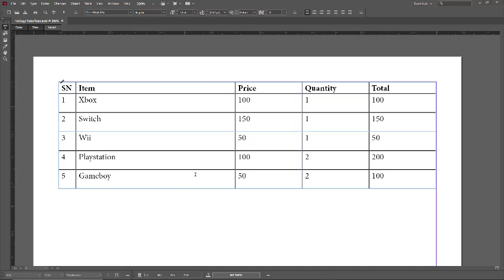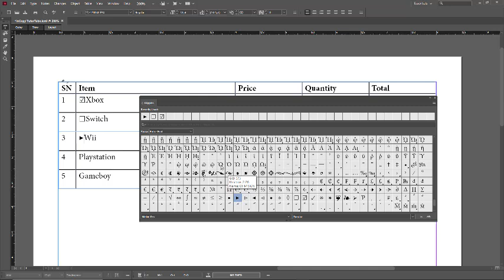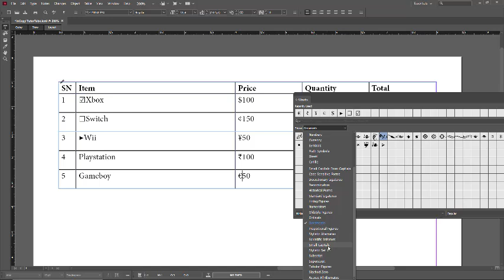Adobe InCopy Tutorial - Lesson 40 - Glyphs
In this tutorial, we will be discussing about Glyphs in Adobe InCopy

Learn the basics of using InCopy including how to work with text with integration in Adobe InDesign

This lesson has been made using Adobe InCopy CC 2020 for Windows but is applicable for newer and older versions and Mac Version of Adobe InCopy Application as well.